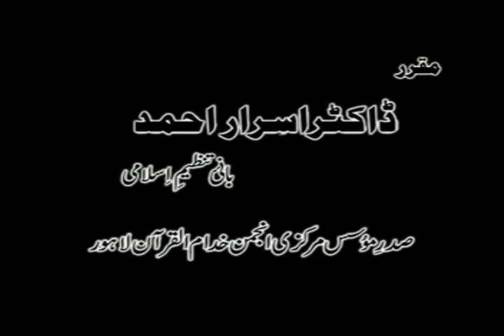4/9- Dars-e-Hadith : Arbaeen E Nawawi By Dr. Israr Ahmed